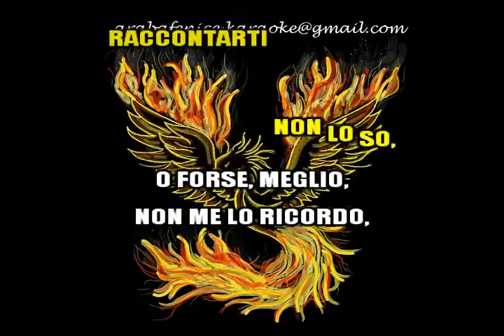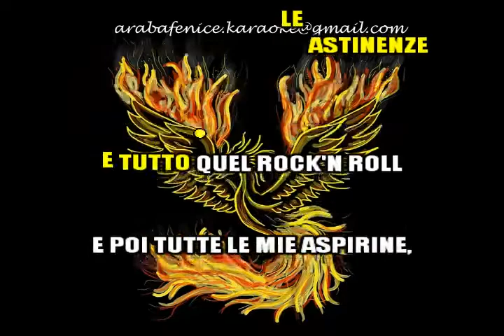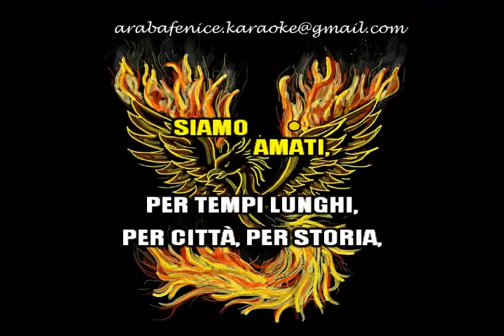KARAOKE Claudio Lolli ASPIRINE devocalizzato DEMO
Il contatto viene richiesto espressamente per poter spiegare meglio l'iniziativa del canale, NON È UN PRETESTO per mandare poi un listino prezzi.
Araba Fenice Karaoke è nato per aiutare gli animali randagi, non è a scopo di lucro, si raccolgono offerte che vengono utilizzate per acquistare cibo e farmaci (gli acquisti sono comprovati da foto e scontrino).
I contributi sono a importo libero e aiutano i gatti randagi e il nostro rifugio per cani, che necessita di cibo, farmaci e fondi. Grazie di cuore a chiunque vorrà contribuire, se non volete fare un'offerta economica va benissimo anche l'invio di crocchette (tramite corriere in fermo deposito)
Ricapitolando: nessun importo fisso richiesto, nessuna brutta sorpresa, nessun listino, le basi non sono in vendita, l'offerta è una DONAZIONE, gli acquisti di cibo secco e umido, fatti con le offerte, vengono dimostrati con foto e scontrino, con data e dettagli ben visibili; inoltre con una piccola donazione potete chiedere tranquillamente anche più basi (senza esagerare) proprio perché non c'è scopo di lucro, ma una semplice richiesta di collaborazione.
 È possibile anche avere lo sfondo personalizzato, con una propria foto (al posto dell'araba fenice)